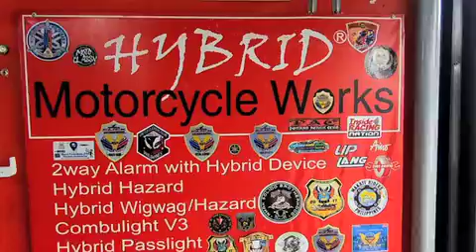DOMINAR 400 NEO CLASSIC LOOK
Kawasaki Dominar 400 transformed into a neo classic street bike